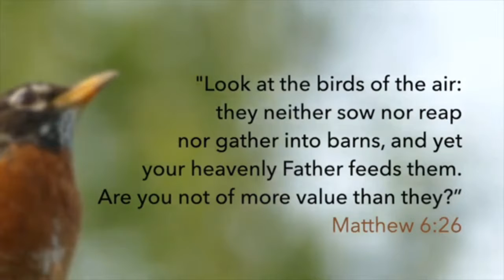God's Great Right Here - Birdwatcher - Day 2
Welcome to Day 2 of God's Great Right Here! Today, you will have the opportunity to earn your Birdwatcher badge. Watch this video with some fun camping, God's Word, meeting our new animal for today, and singing some songs with Camp Luther. Then, go to your packet and do the following tasks to earn your birdwatcher badge. We hope you remember that - Right Here, God's Great and God's Great, Right Here!